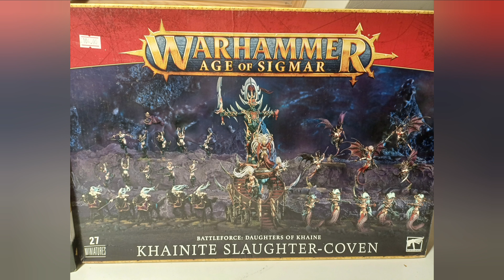Amazing Ebay Warhammer find !!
Hello Hobbyists,
although the pile of shame is high, it's inevitable that it will only get higher, haha
I found this awesome daughters of khaine army , completely mew on sprue and in box for only £130!!
definitely another project to work through on the channel,